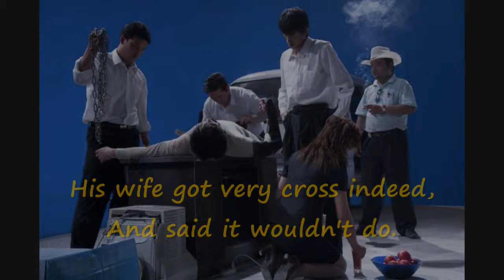Wang Jianwei and W. H. Auden.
The poem is “O, tell me the truth about love!” by W. H. Auden.
Music is “Time stops” from the YouTube Library.
Photographs and painting are by Wang Jainwei.
Nefertiti is by Isa Genzken.
Sculptures are by Jenina Antoni.
Poetry, Music and Painting.